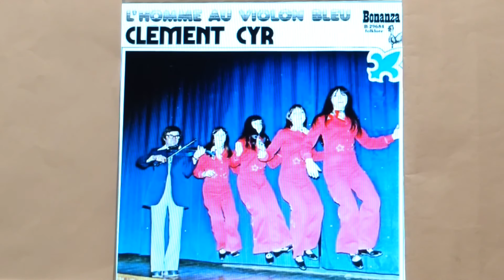Le Débâcle -- Clément Cyr Au Violon -- 1974